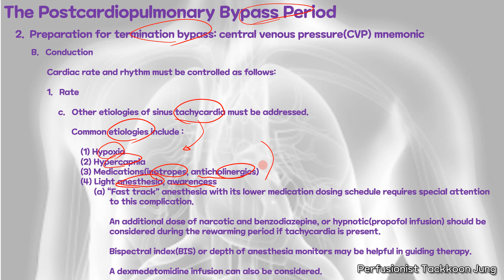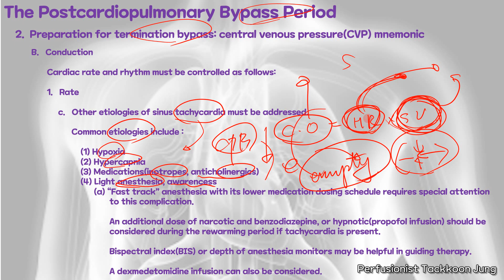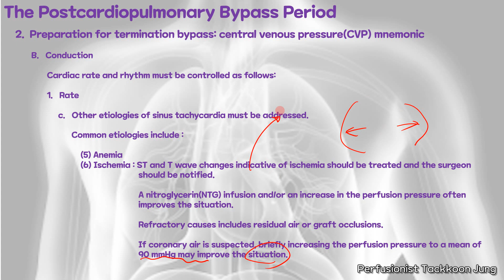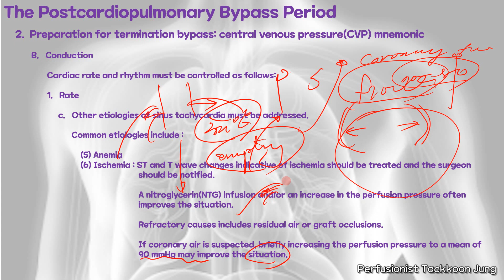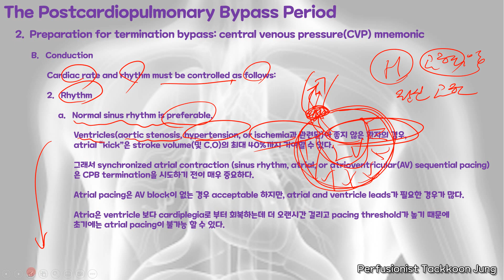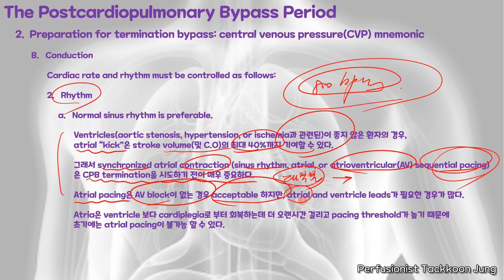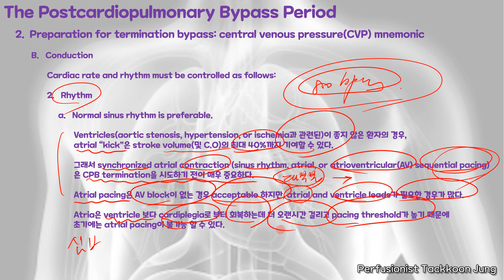Hensley's Practical Approach to Cardiothoracic Anesthesis Hemodynamic management, The postcardiopulm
Hensley's Practical Approach to Cardiothoracic Anesthesis Hemodynamic management, The postcardiopulmonary bypass period, Weaning to ICU transport. Conduction